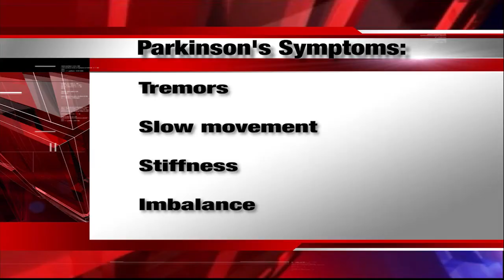The Fight to Knock-Out Parkinson's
A new workout program in Liverpool is changing lives by trying to save them. NCC’s Elissa Candiotti threw on some boxing gloves to find out what the fight is all about.